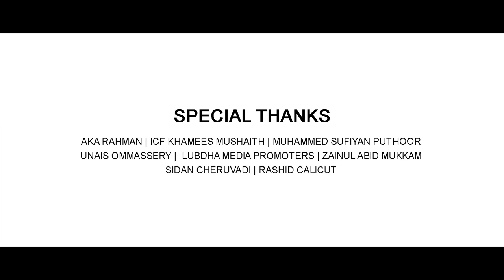Markaz Knowledge City | Latest Song | Azeez Puthoor | Shamil Rizan Mangad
ആസാർ : മർകസ് നോളേജ് സിറ്റിയെ കുറിച്ചുള്ള പുതിയ ഗാനം അസിസ് പുത്തൂർ എഴുതിയ വരികൾക്ക് ശാമിൽ റിസാൻ മങ്ങാടും അസീസ് പുത്തൂരും ആലപിച്ച മനൊഹരമയ ഗാനം

🔹 Lyrics     : Azeez Puthoor
🔹Singer     : Azeez Puthoor
                      : Shamil Rizan Mangad
🔹Producer : Asif Thrissur
🔹Director    : Majeed Puthur
🔹Co ordinator : Shaduli Thangal
🔹Promoting  : Shami Vazhayil
🔹Editing : suhail cheruvadi